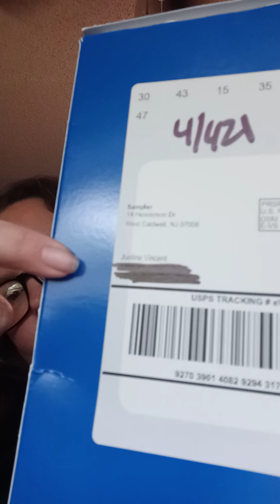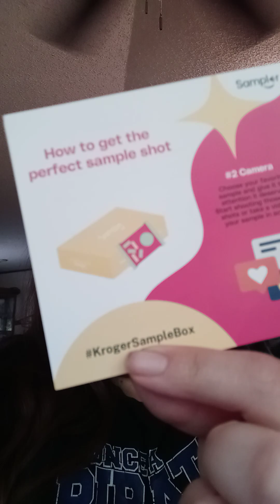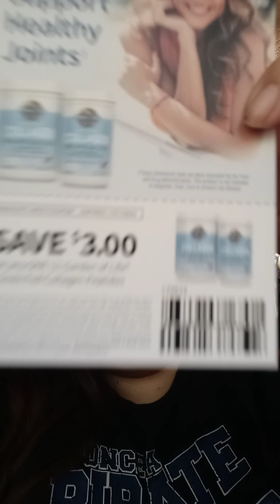I got my KrogerSampleBox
So today I got my Kroger Sample Box.
What I got in it was...
1. Garden of Life Grass Fed Collagen Peptides 20g Per Serving Type I & III + Probiotics for Hair, Skin, Nails, & Joints Its Unflavored.. ( I will do a Video on it by its Self. So be watching..)
2. Gerber. Snacks for Baby Soothe 'n' Chew I got Banana 🍌 but they Also Have Strawberry Apple 🍓 🍎 kind as well. Its for Babies 6+ Months. watch my next video to see what I think & stuff. Good think about it is Edible Teether···No Plastic···No Medicine
3. Purina Beneful Incredi Bites just for Small Doggies with Chicken & Bacon flavor in Savory Gravy (I am give this to my mom's Dog who has no teeth. Just because my dog don't Need it.)
If you want your free Kroger Sample Box go to KrogerSampleBox.com & sign up..